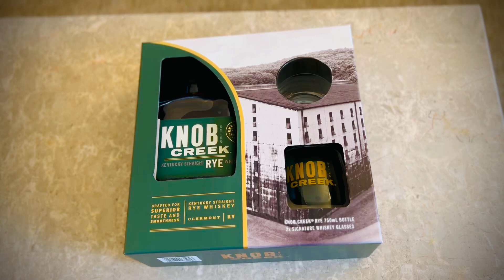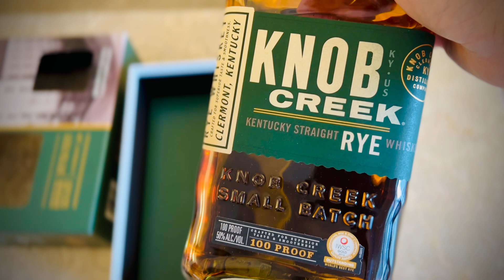Knob Creek Rye